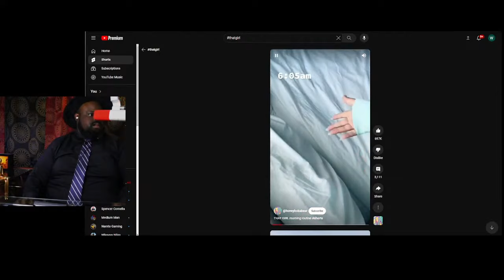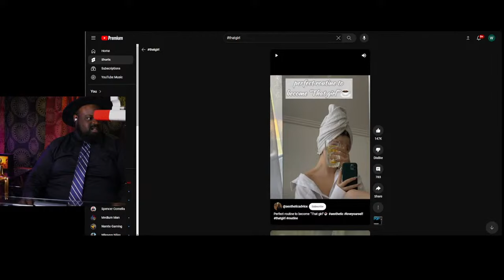Women Hate Discipline